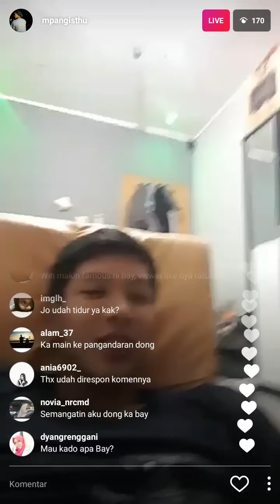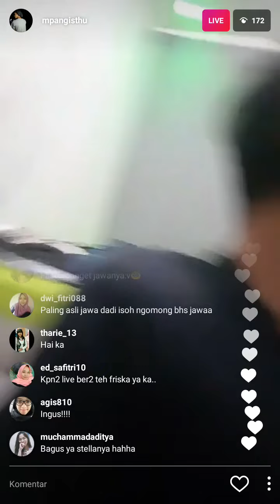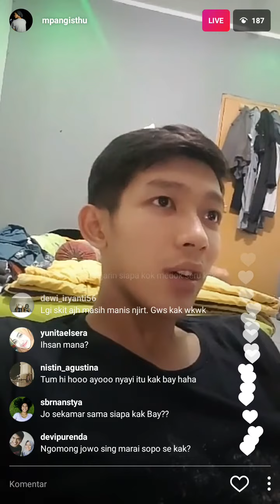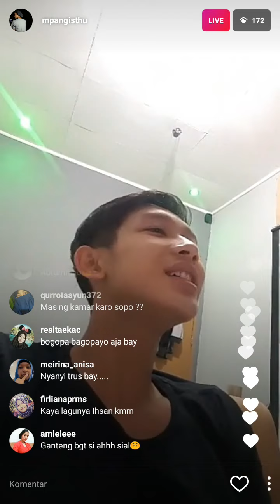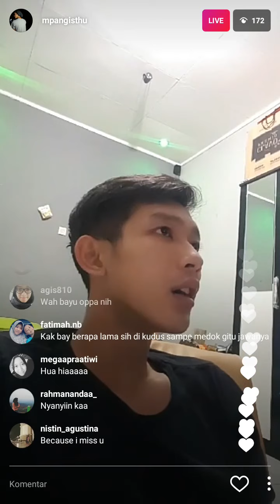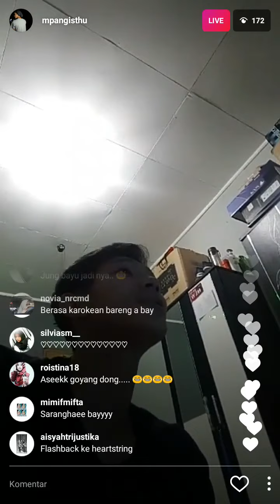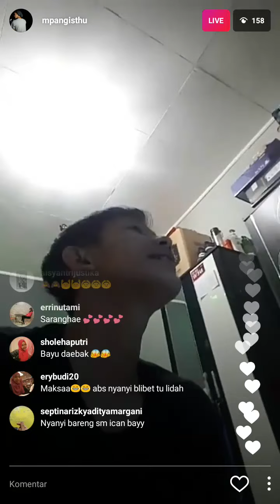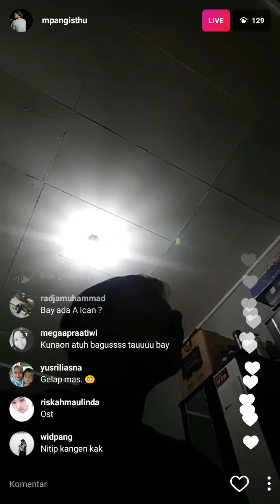M.Bayu Pangisthu ( Live Instagram ) 3 part 2 -- nyanyi lagu india & korea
* ost drama heartstrings - because i miss you by jung yong hwa CNBLUE